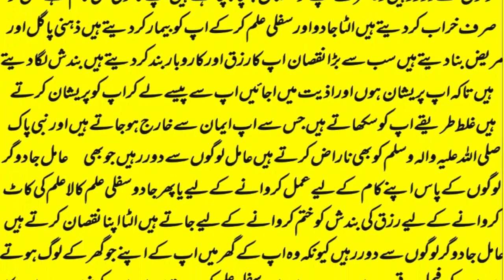wazifa for love,mohabbat ka wazifa,dua for love,wazifa for love marriage,rohani book ka wazifa,love